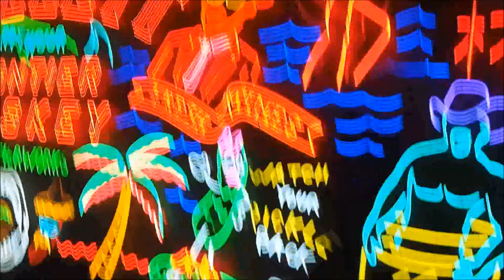Voyage Avril 2018 Hollywood Jour 4 Part 2